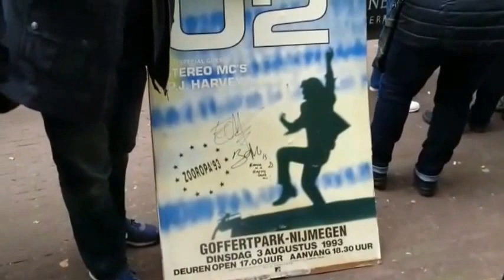u2 iNNOCENCE + eXPERIENCE Tour 2015 bono the edge & Larry Mullen jr